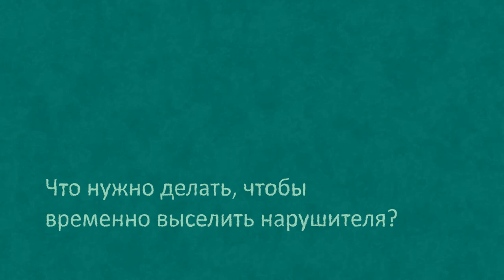Защита от наслия в семье. Охранный ордер.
Что такое охранный ордер и как он сможет защитить членов семьи от насилияю?